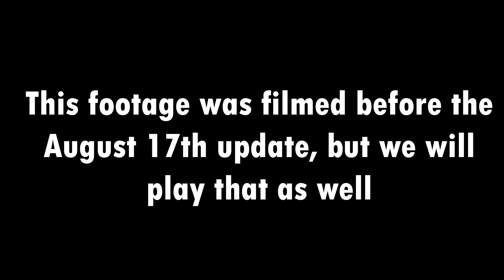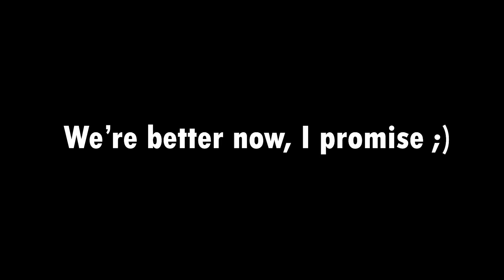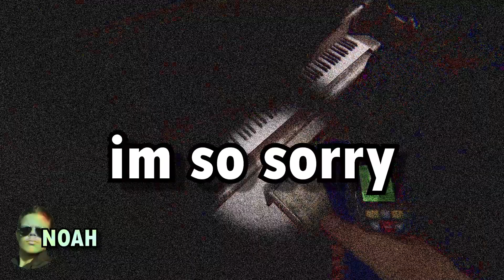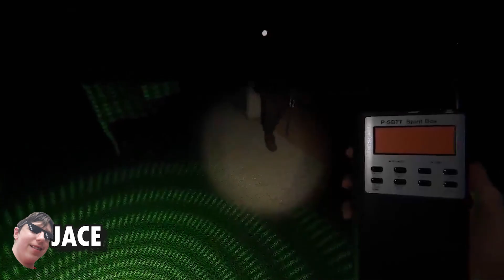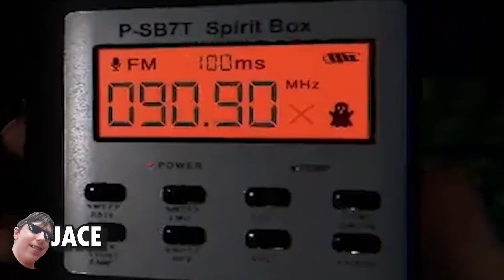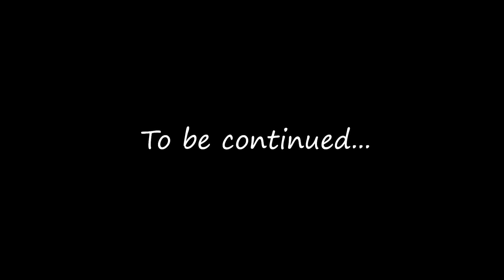THE BOYS GO GHOST HUNTING!!!!! - Phasmophobia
Noah, Luke, Jace and Travis (the gangbajngers) have taken up ghost hunting as a new hobby, what wacky shenanigans they will get up to.